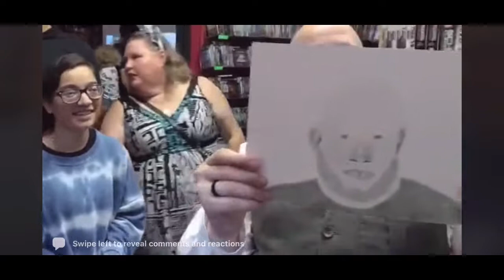One of my fans drew a lifelike picture of me, that were putting in the book about me ￼